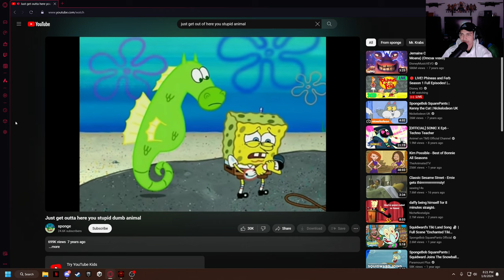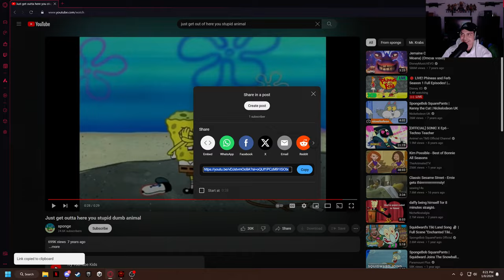We got a new intern - Lethal Company with Justin, Julian, Anthony, Jason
Played with: @jaswei